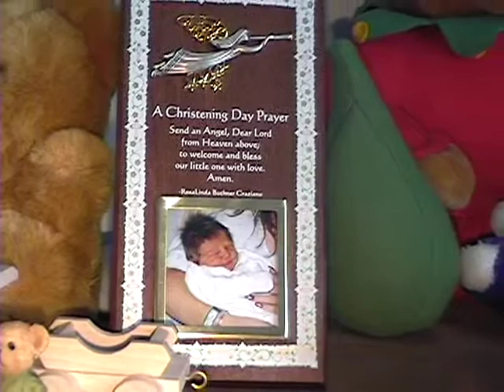2000 03 21 09 36 23 DV Import